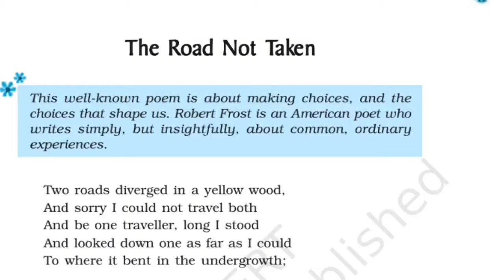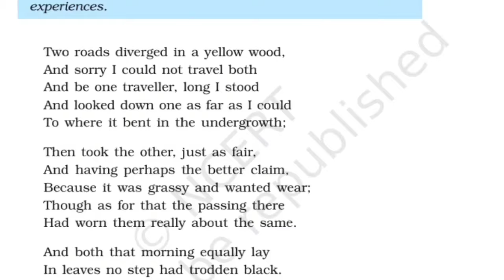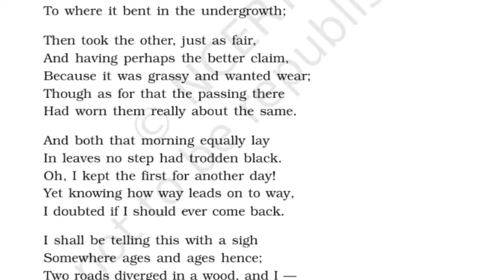The Road Not Taken by Robert Frost Hindi Translation | Class 9 English Poem | ashok